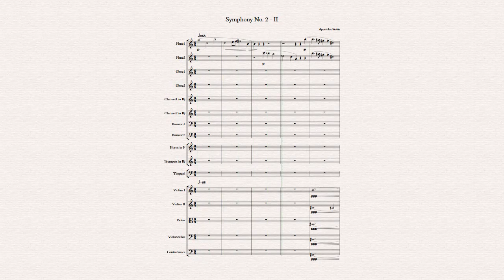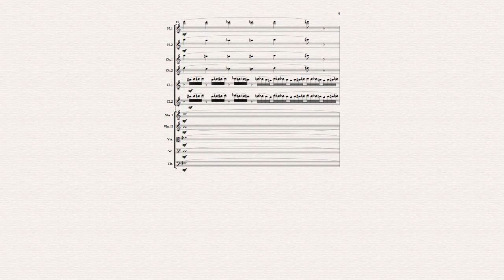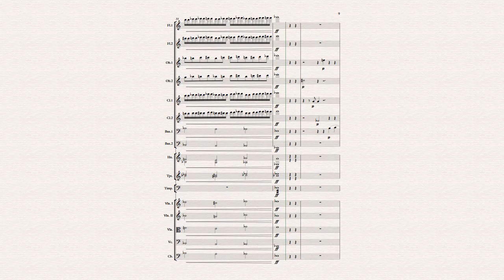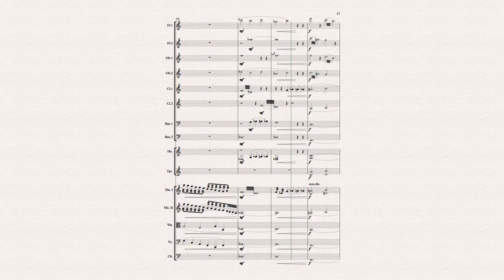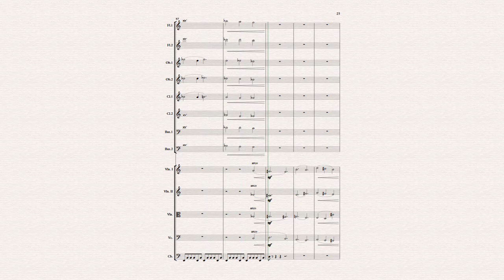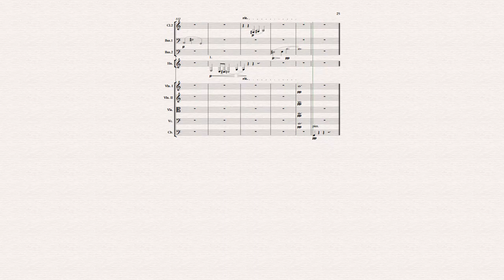Symphony No. 2 - II